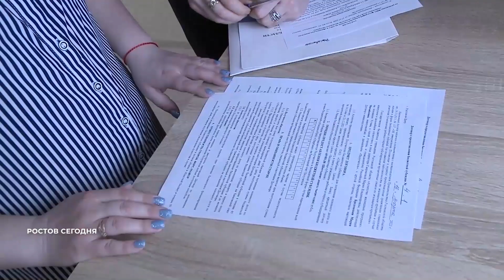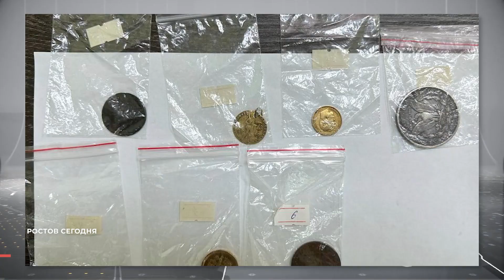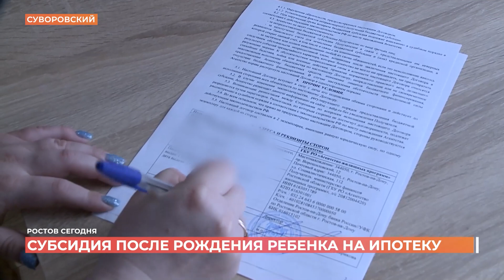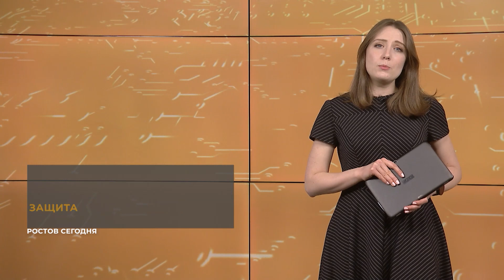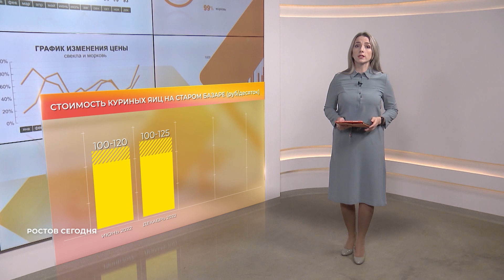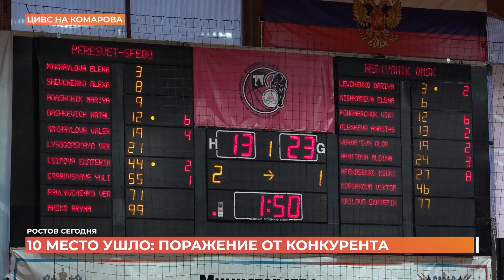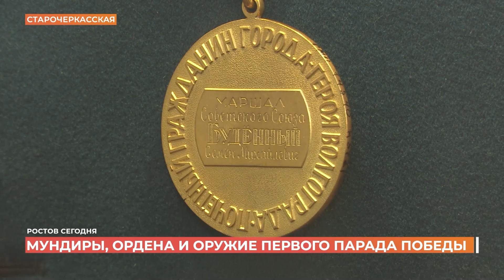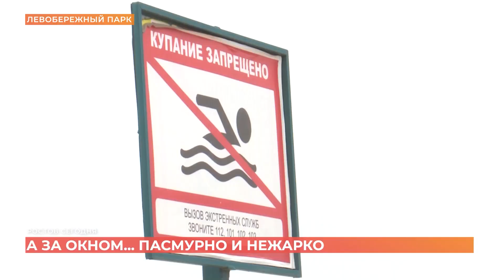Ростов сегодня: вечерний выпуск. 16 марта 2023